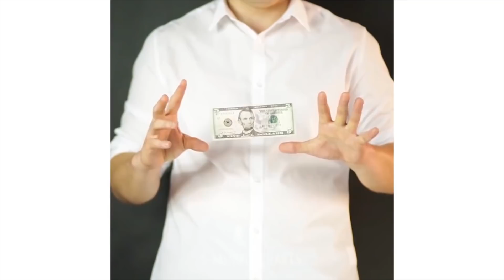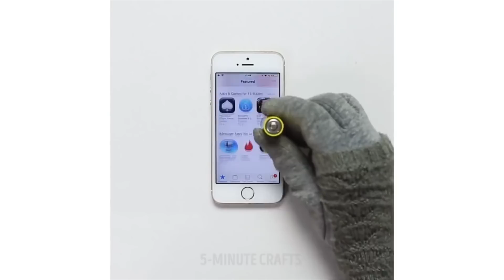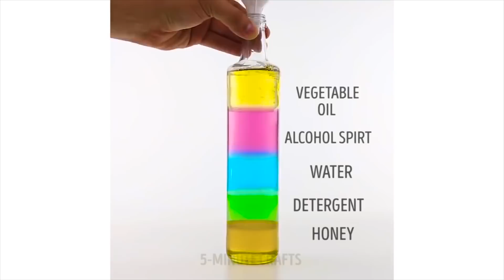15 تجربة علمية مذهلة